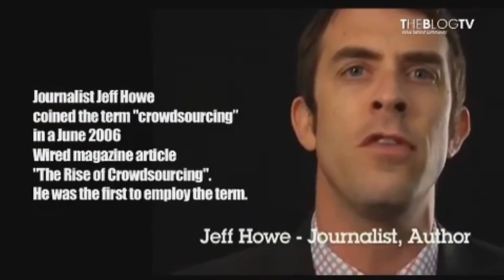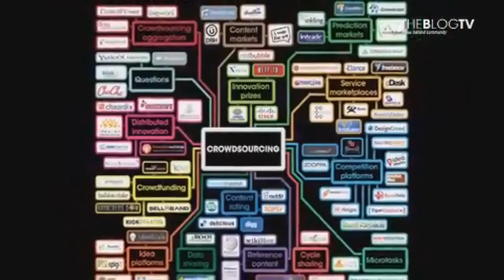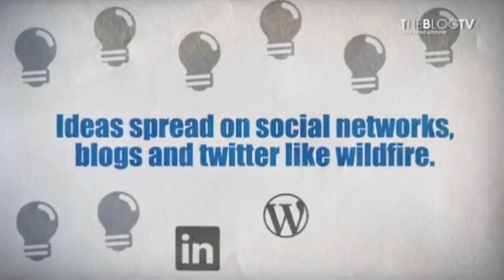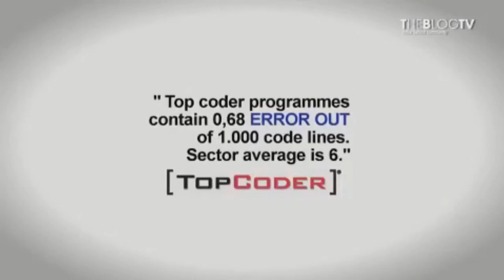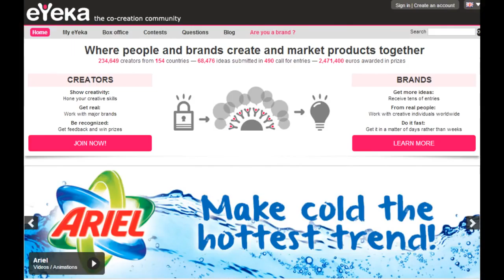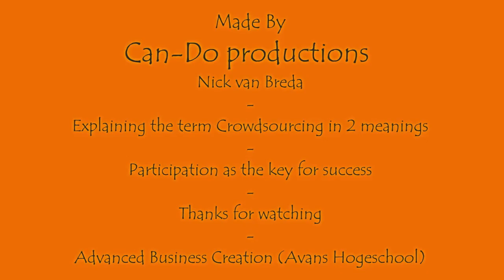crowd rising Crowdsourcing Documentary promarketers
Crowd rising
PLEASE WATCH MY NEW IMPROVED DOCUMENTARY: Crowdsourcing documentary 2013

In this documentary I'll explain where crowdsoucing have been used for and how crowdsourcing can be implemented in companies innovation process. There are more then just one form of crowdsourcing which will be underdefined in different forms.

To quickly skip to the right chapter see the table of content below or click in the video.
Table on content     0:10.
1. The definition     0:18.  (by Jeff Howe)
2. The meaning     0:43.  (Wordwide)
3. Statistics     2:49.
4. How successfull 3:24. (Examples)
5. Platforms     6:10. (variety of international platforms)
6. Cycle of implementation 6:38. (including different forms)

In my next part I will answer the questions like what companies can use a type of crowdsourcing and which steps do they have to take to succeed.

Thumbs up! Thanks.